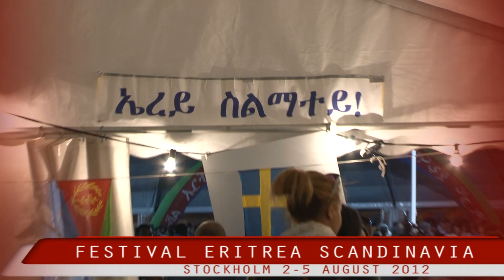Festival Eritrea Scandinavia in Stockholm 2012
This is one of the biggest Eritrean event outside Eritrea's border!